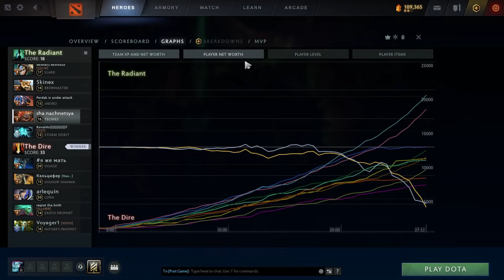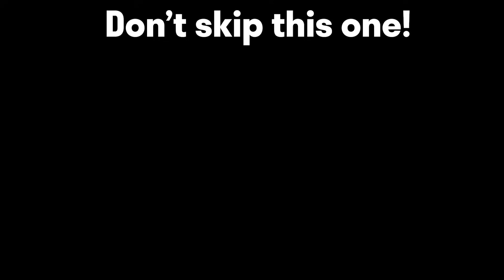Techies is still the best Midlane hero? | Techies Official